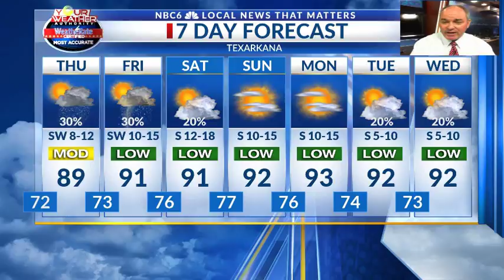Weather Week Ahead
Rain continues for Wednesday. Some areas could see a couple of inches before the system moves out Thursday.

Rain is falling across most of the ArkLaTex this afternoon. The heaviest of the rain is over north eastern Texas. This system will continue to push east across the ArkLaTex. Areas near Mount Pleasant have already recieved around an inch and a half of rainfall. All of the area has a good shot of seeing some much needed rainfall. Highs today will top out in the lower to middle 80's for much of the area. Expect overnight lows to drop down into the middle 70's.

As we move into Thursday, this system will begin to push off to the south and east. Things will dry out for western portions of the ArkLaTex by Thursday afternoon. Highs on Thursday will return to the lower 90's. Overnight lows will remain in the lower to middle 70's.

We could start off the weekend a little on the wet side. Models are now hinting that a system could move in from our north Friday, bringing us some more rain. This system should move out by Saturday, leaving us with highs in the middle to lower 90's, with overnight lows remaining in the lower to middle 70's.

As we move into next week, things look to start off dry. As we move towards the middle of next week, we could see a weak disturbance bring us our next chance of rain. Models are still in disagreement on how much rain we could see next week, so our confidence on how much rain we will see is low. Highs next week will remain in the lower to middle 90's, with overnight lows staying in the mid 70's.

Today's average High/Low: 91/70